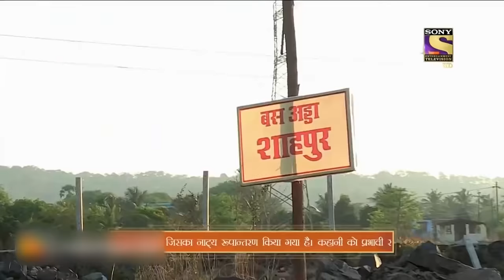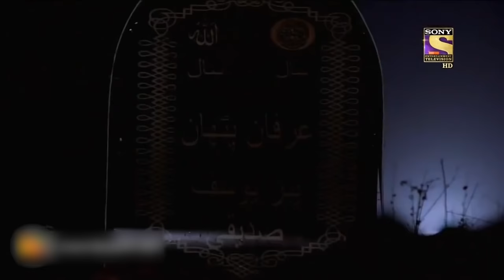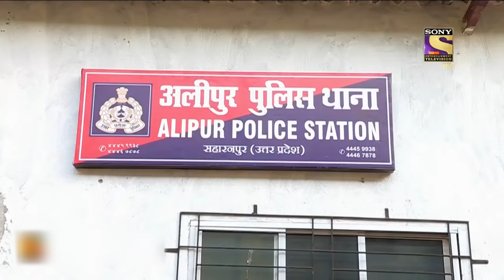एक गहरा राज़ | Crime Patrol | क्राइम पेट्रोल | Full Episode